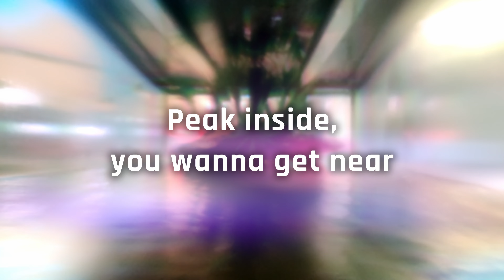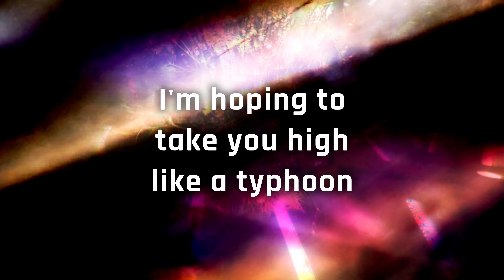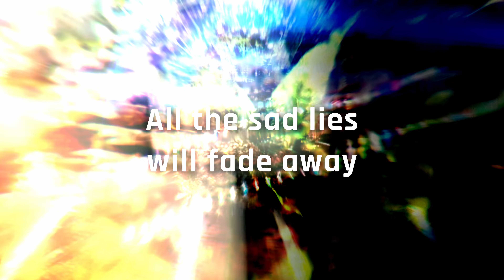Unzyme - All the sad lies (lyric video)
A few years ago we decided to participate in the Finnish division of the Eurovision song contest (UMK). This song is a bit different in tone, as it was specifically written for the competition.

Lyrically this song is a bit of an oddball in the Unzyme catalogue, as it was written to be more straightforward. Or perhaps a more suitable term would be "gayforward", as the topic of the song is about feeling the pull to someone who is of the same sex, and not admitting that to yourself. Hiding your true nature is heavy, and people, especially those closest to you, can see right through your bluff anyway.

Several Pet Shop Boys songs deal with a similar topic, including "Nervously" - a song from their fantastic album, "Behaviour". In the chorus of "All the sad lies", your crush is encouraging you to boldly show who you truly are, by dancing with someone who you didn't dare to love publicly.

The theme of the song is also similar to the Pet Shop Boys and Elton John collaboration, "In Private" (originally written for Dusty Springfield), where a gay lover quite reasonably asks "What you gonna say when you run back to your wife?".

This song was supposed to be on the upcoming album, Interference, but we decided to release it separately, as it is stylistically too far from the rest of the songs.

LYRICS

Behind the mystery door
you're feeling insecure
Peak inside, you wanna get near
I'm waiting for you here
Let me take those stupid fears off

C'mon dance with me just like lovers do
all the sad lies will fade away

Beyond the mystery door
you move like never before
Deep inside it's hard to believe
that you don't wanna leave
You're beautiful when you're fearless

I'm hoping to take you high like a typhoon

OMNIPRESENCE